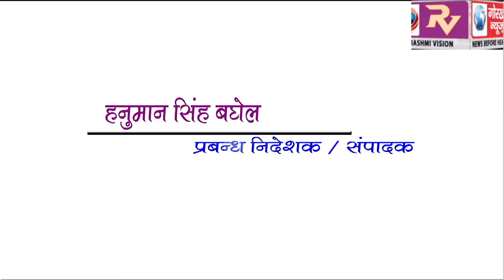GORAKHPUR NEWS Headline -20-07-2019